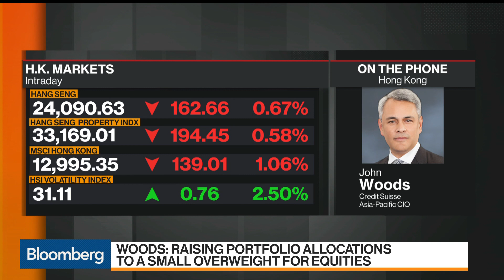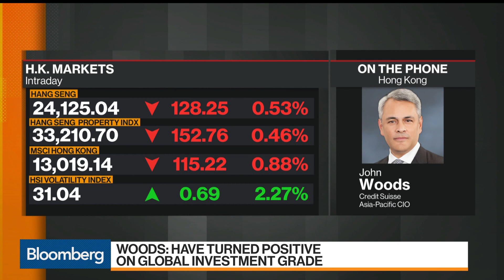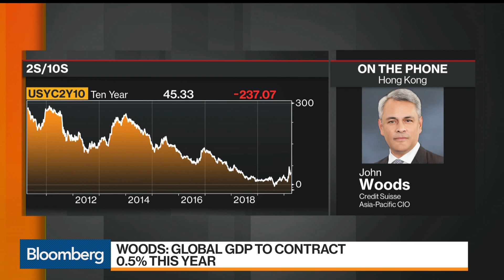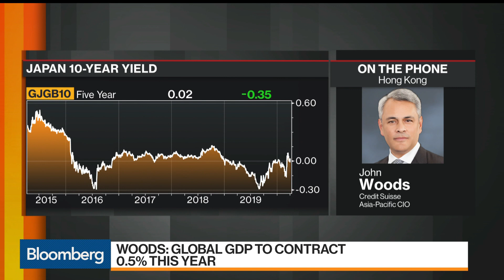Credit Suisse Sees 'Guarded Optimism' in Markets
Apr.07 -- John Woods, chief investment officer of Asia-Pacific at Credit Suisse, discusses investor sentiment, market volatility amid the coronavirus outbreak, and the opportunities he sees. He speaks with Yvonne Man and Tom Mackenzie on "Bloomberg Markets."